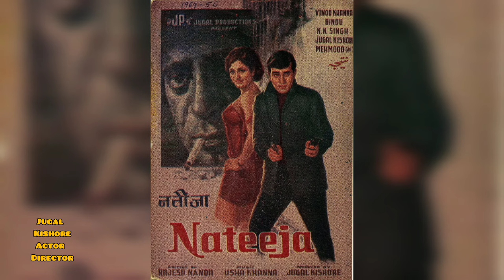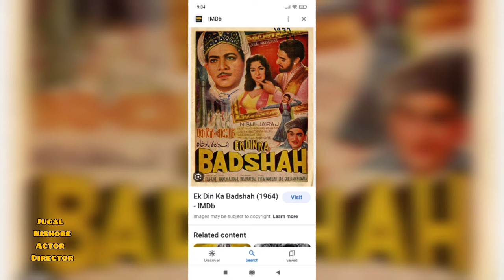Jugal Kishore Actor Director जुगल किशोर अभिनेता निर्देशक جگل کشور ایکٹر ڈائریکٹر